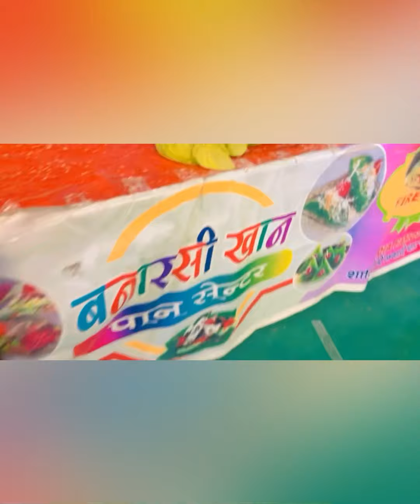Gagan camel 🐪 di ride li mara nll ladpi 🤣🤣